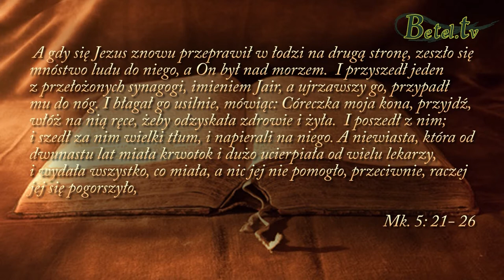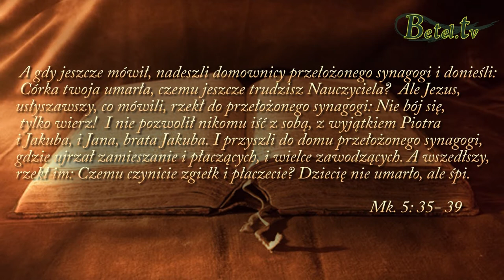07.05.2017- Nie bój się, tylko wierz!- Janusz Cieślar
Jaka jest nasza wiara? Gorąca, letnia czy już całkiem ostygła...? Miejmy gorącą wiarę. Będzie ona rosła wtedy, gdy będziemy przebywać z Panem. Pragnienie bowiem przywołuje Boga. Pamiętajmy, że nikt kto wzywał imienia Pana, nie został odrzucony, dlatego wołajmy do Niego i oczekujmy na odpowiedź.